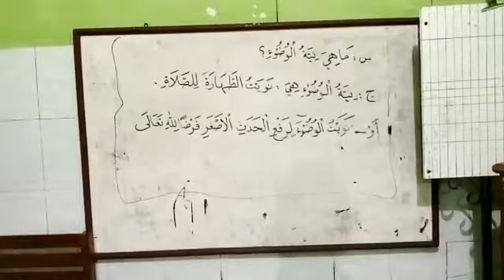KEREN!! ANAK-ANAK BISA MENERJEMAHKAN TEKS BAHASA ARAB